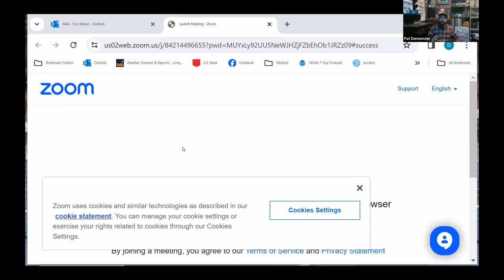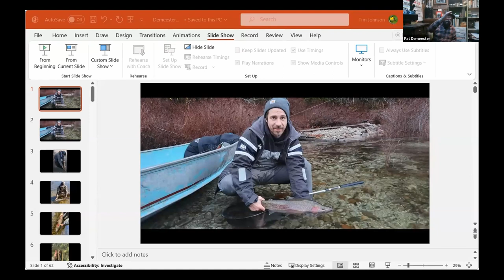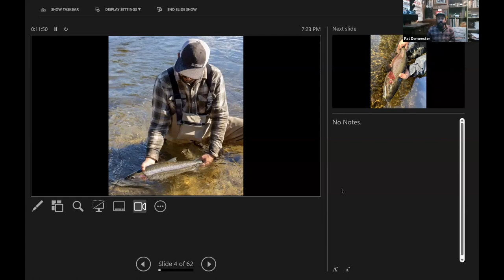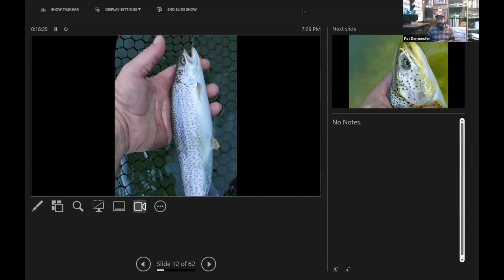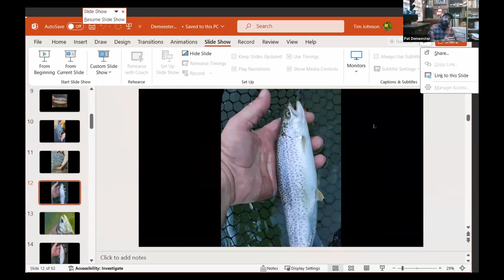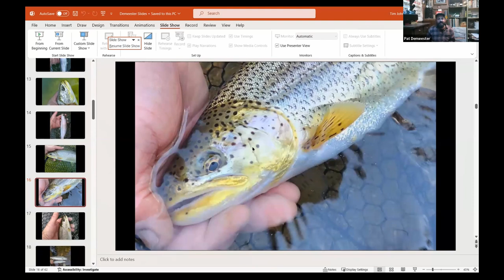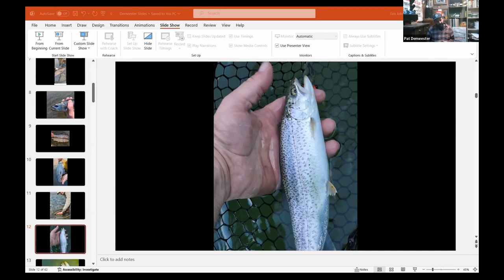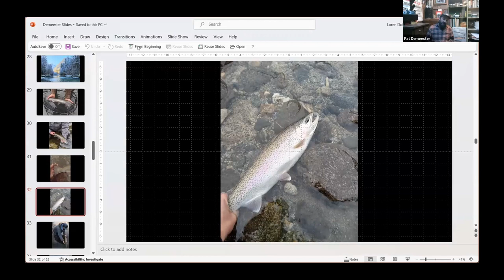January 2024 -- The Salish Fjord Watershed with Pat Demeester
With a grade 8 education, my lifelong dedication to fisheries biology proves invaluable. Barry Thornton’s words, “A UNFISHED RIVER HAS NO FRIENDS,”
guides me. In today’s world, understanding and valuing natural cycles are crucial. Native trout and char are unique to our watersheds, and I feel blessed to be their voice in the Salish Sea basin. I look forward to describing this journey to you.